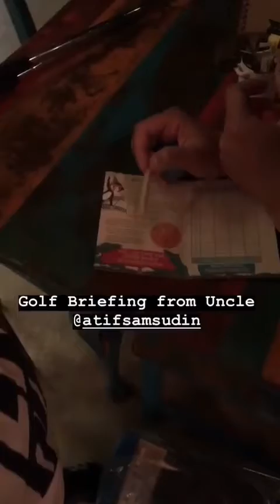Vlog|Mini Golf with Uncle Atif and Auntie Erin at Cardiff, UK | KamiKidsTV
JULY 2018.
Went to visit our auntie and uncle in Cardifd UK and they brought us to play mini golf! Fun!